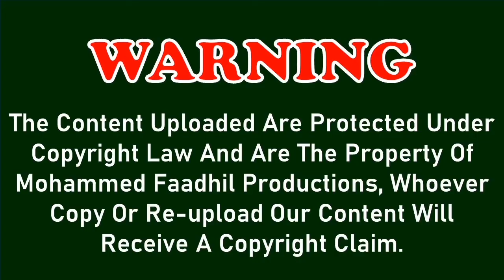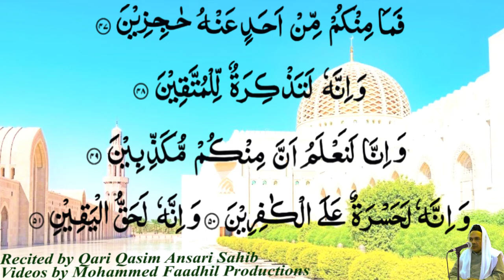Surah Al Haqqah ᴴᴰ Beautiful recitation with arabic text [69/114] Qari Qasim Ansari Sahib Bhopali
SurahAlHaqqah ᴴᴰ beautifulrecitation with arabic text [69/114] QariQasimAnsari Sahib Bhopali